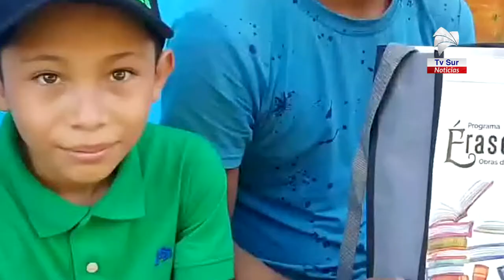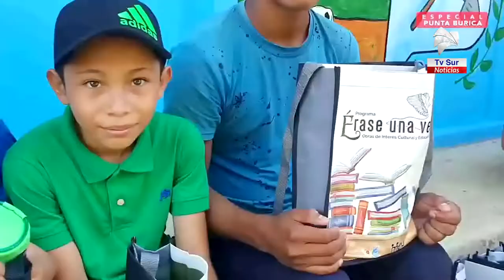En Punta Burica están preocupados por problemas para el abastecimiento de alimentos